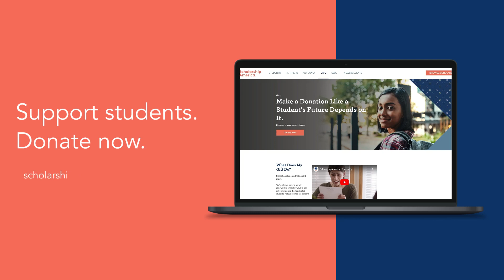Here's how a scholarship changed Misha's life.